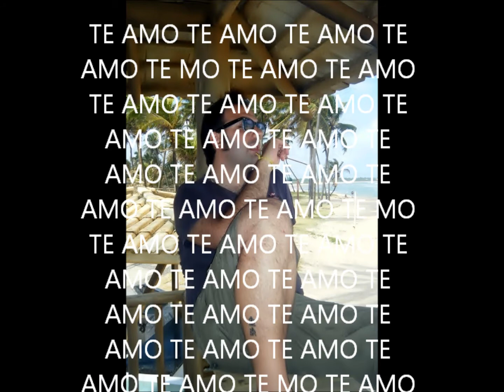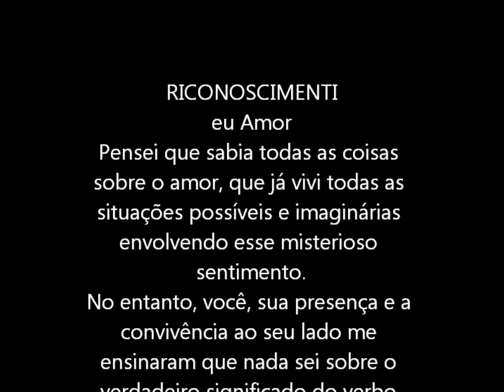Filmato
amor eteno